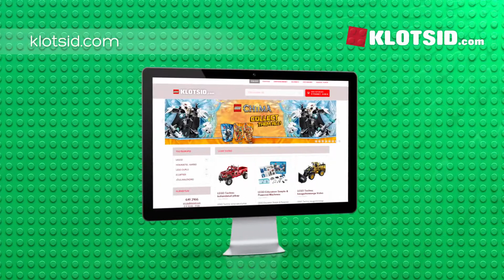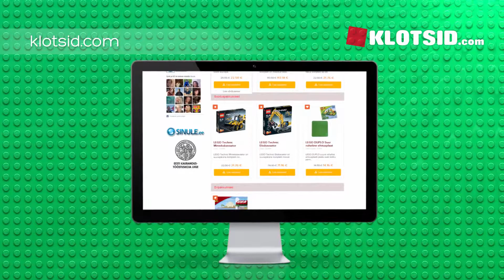Ecoiffier Ralliautod (8/3240S)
Selles tootevideos tutvustame ühte meie e-poe toodet.Ecoiffier Ralliautod(8/3240S)

Pisikestele rallihuvilistele poistele loodud Ecoiffieri ralliautode komplekt on suurepärane mänguvahend tutvustamaks rallis kehtivaid reegleid ja arendamaks lapse kujutlusvõimet ja käelisi oskusi. Komplekti kuuluvad näiteks järgmised detailid:

-Ralliautod
-Lipud
-Torbikud
-Kaamera
-Ja tõkkepuud

Kingi lapsele avastamisrõõmu koos värvikirevates toonides Ecoiffieri ralliautode komplektiga, mille saad soodsa hinnaga soetada siitsamast veebipoest.tule külasta meid ja leia tutvustatud toode kasutades otsingut kodulehel.

klotsid.com – kõik LEGO klotsid ühest kohast!